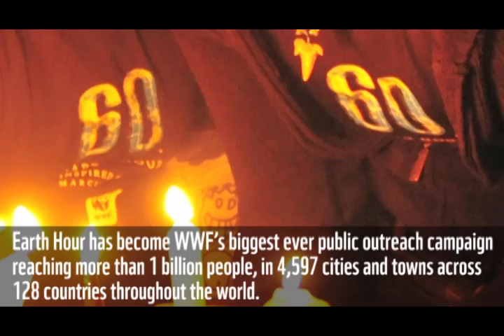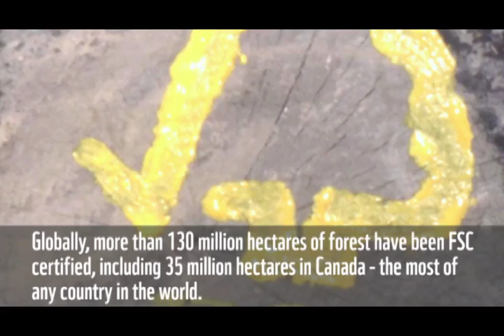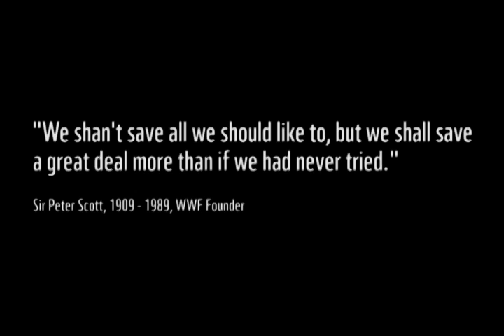WWF-Canada - Our Successes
As the global conservation organization, WWF works to conserve species at risk, protect threatened habitats and address global threats. Using the best available scientific knowledge, we work to preserve the diversity and abundance of life in Canada and around the world. We find long-term solutions that benefit both people and nature.